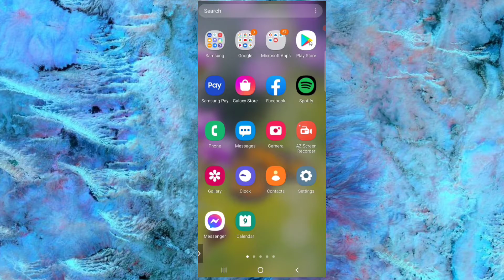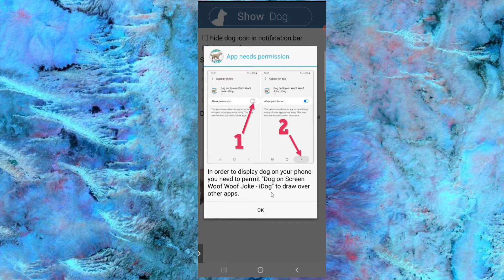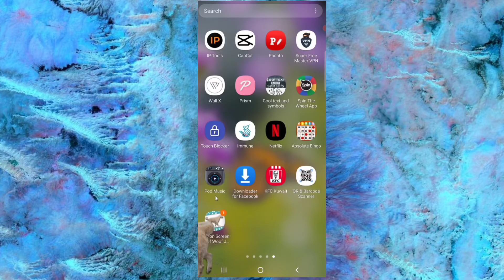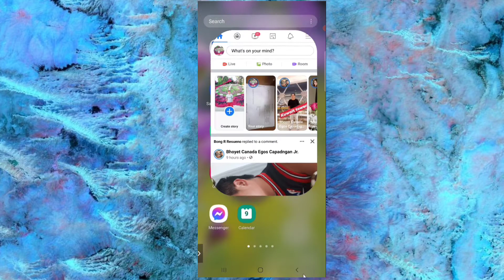WOOF! CUTE DOG WALKS ON YOUR PHONE SCREEN { RUEL-TV }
Hello youtube friends, today i will show you how to install application, cute dog walks on your phone screen. We can download on your playstore!

Thank for for visiting my channel and watching my our videos.